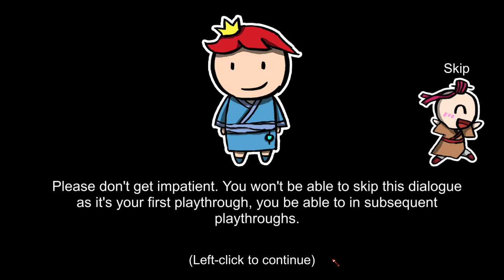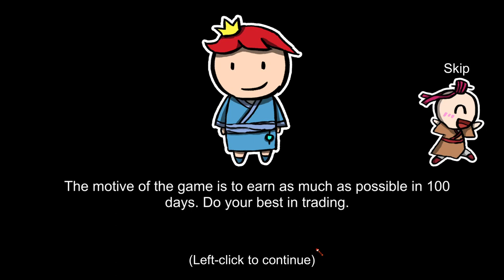Legend of Merchant - PC Gameplay (Steam)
A small, indie game that is about trading goods, as you need to make wise decisions in order to make as much money as possible within 100 days.